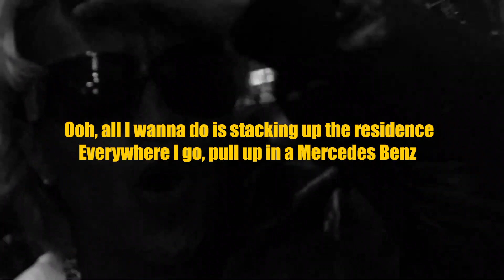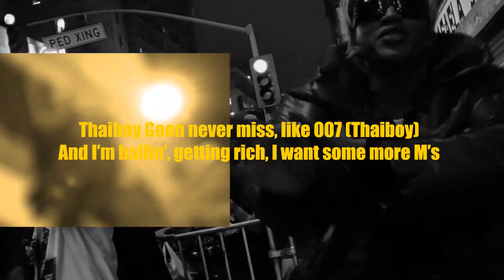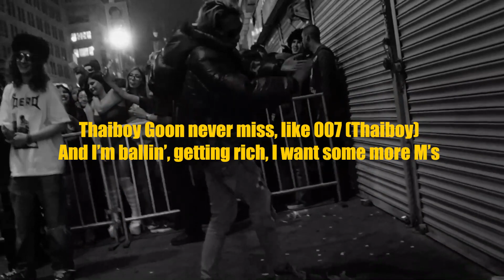Thaiboy Digital - Mr. CEO (Lyric Video)